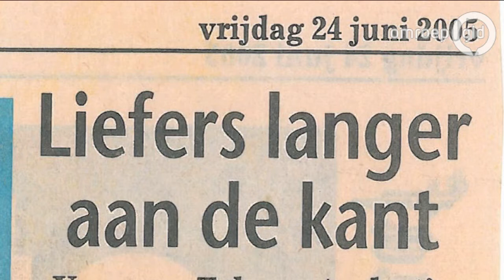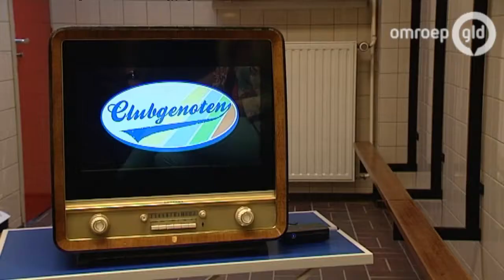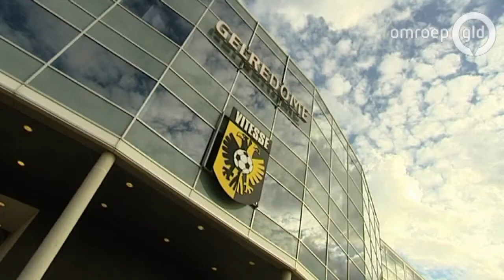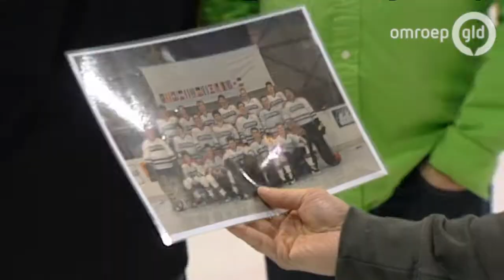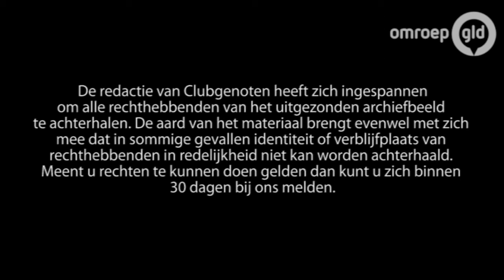Clubgenoten 17 juni 2013